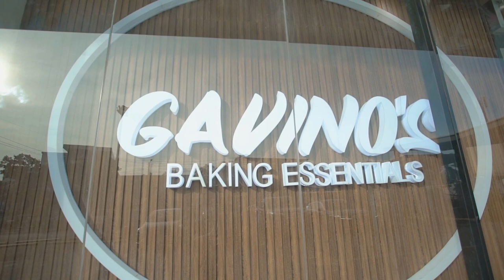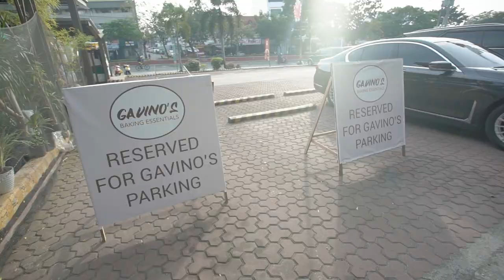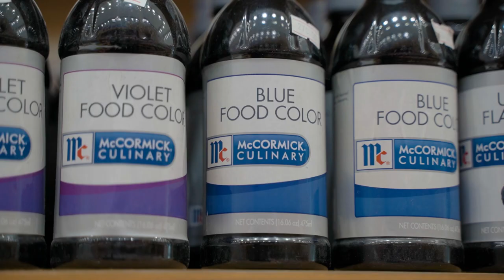Gavino's Store Opening | Video by Nice Print Photography